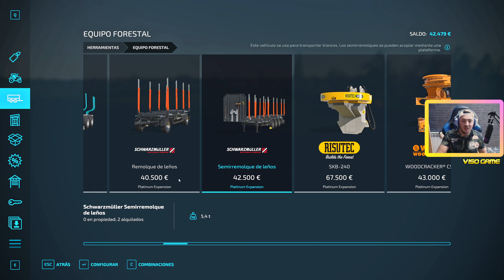AM INCEPUT TAIATUL PLANTATIEI DE BRAD de la FERMA LU NEA ION #28 / FS22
🚧LINK -MODS VISO- 🚧

-Dacă îți place ceea ce fac nu uita, să te abonezi, să dai un 👍 și un share să vadă și  prietenii tăi!
💪Un LIKE este foarte apreciat!

                                                            -Multumesc!